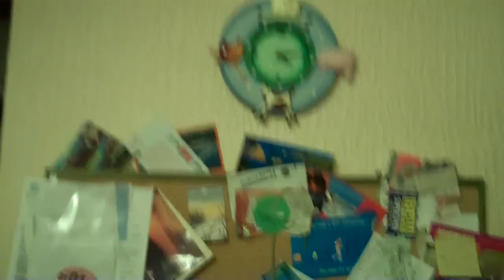mini guinness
Here's a clip of thezztops from a drunken after show party at Swindon after playing The Vic Swindon. Enjoy amigo's! Shazam. !